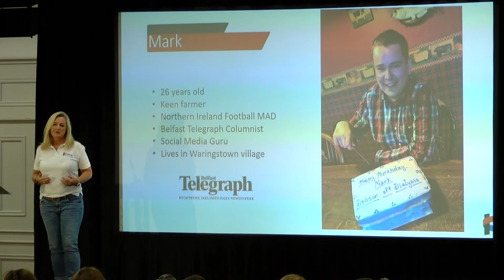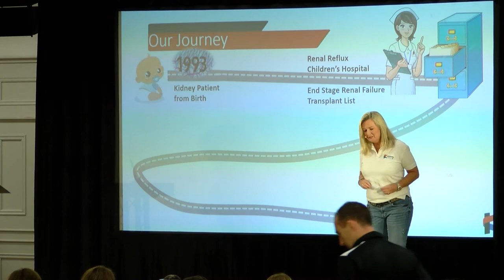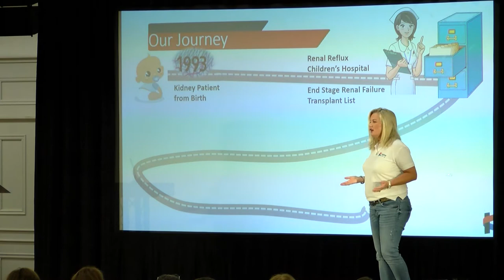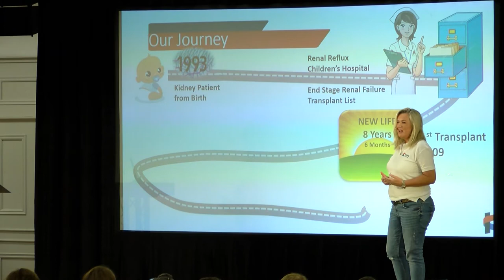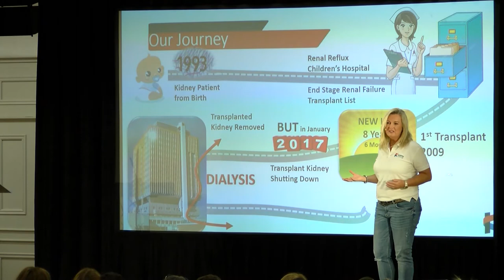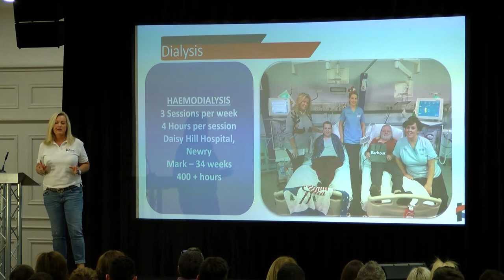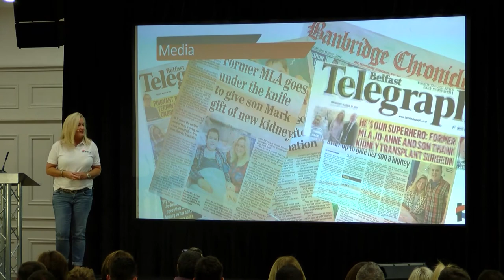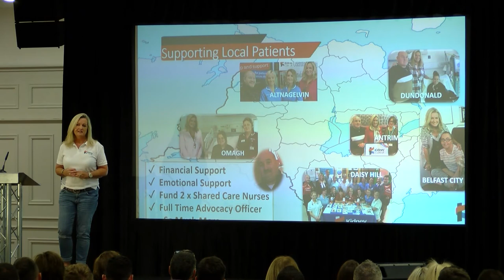Jo-Anne Dobson - The Life-saving Power of Organ Donation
Full length talk from the St Ronans Inspire 2020 event that took place on Aug 28, 2019.

NI Ambassador for Kidney Care UK

Jo-Anne was elected to Craigavon Borough Council in 2010, a role from which she stepped down on becoming an MLA in Stormont in 2011.  In 2015 she was narrowly defeated in the Westminster elections but was re-elected to the Northern Ireland Assembly in 2016.  Jo-Anne lost her seat the following year and in 2018 became Northern Ireland Ambassador for Charity Kidney Care UK.

Organ donation is both a personal and professional crusade for Jo-Anne.  Her son Mark first received a donated kidney in 2009.  Jo-Anne tabled a Private Members Bill in 2012 at the NI Assembly to change the existing organ donation laws in NI.

In 2017 Mark’s donated kidney began to shut down and it had to be removed.  Following extensive matching tests Jo-Anne underwent transplant surgery in Belfast City Hospital in 2018 to donate a kidney to her son.  She took up the newly created role as NI Ambassador for the UK’s leading kidney patient support charity Kidney Care UK in February 2018.